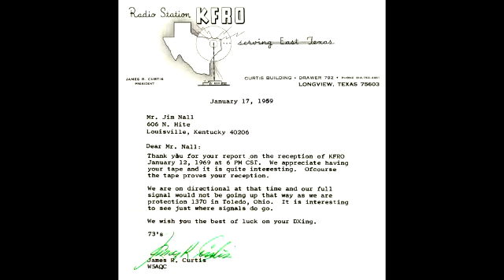KFRO, 1370 khz, 1 kw, Longview, Texas, January 1969